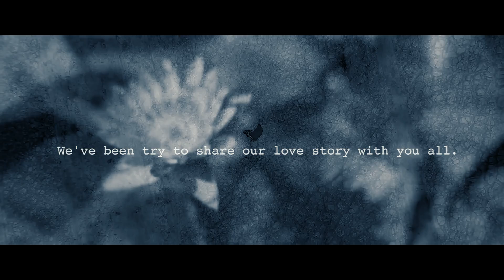Divyang ❤️ Hinal PRE WEDDING SHOOT | Shree Chamunda Photo'S Mumbai India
❖   (𝐎𝐟𝐟𝐞𝐫𝐬 𝐬𝐞𝐫𝐯𝐢𝐜𝐞𝐬 𝐥𝐢𝐤𝐞)
❖ 𝐂𝐚𝐧𝐝𝐢𝐝 𝐏𝐡𝐨𝐭𝐨𝐠𝐫𝐚𝐩𝐡𝐲
❖ 𝐓𝐫𝐚𝐝𝐢𝐭𝐢𝐨𝐧𝐚𝐥 𝐏𝐡𝐨𝐭𝐨𝐠𝐫𝐚𝐩𝐡𝐲 𝐚𝐥𝐛𝐮𝐦𝐬
❖ 𝐓𝐫𝐚𝐝𝐢𝐭𝐢𝐨𝐧𝐚𝐥 𝐕𝐢𝐝𝐞𝐨𝐠𝐫𝐚𝐩𝐡𝐲
❖ 𝐂𝐢𝐧𝐞𝐦𝐚𝐭𝐢𝐜 𝐕𝐢𝐝𝐞𝐨
❖ 𝐏𝐫𝐞 𝐖𝐞𝐝𝐝𝐢𝐧𝐠 𝐒𝐡𝐨𝐨𝐭𝐬
❖ 𝐏𝐫𝐞 𝐖𝐞𝐝𝐝𝐢𝐧𝐠 𝐅𝐢𝐥𝐦𝐬
❖ 𝐌𝐚𝐭𝐞𝐫𝐧𝐢𝐭𝐲 𝐒𝐡𝐨𝐨𝐭𝐬
❖ 𝐌𝐨𝐝𝐞𝐥 𝐩𝐡𝐨𝐭𝐨𝐠𝐫𝐚𝐩𝐡𝐲